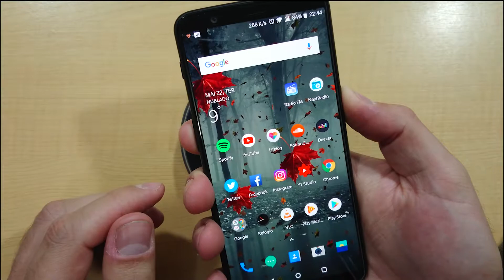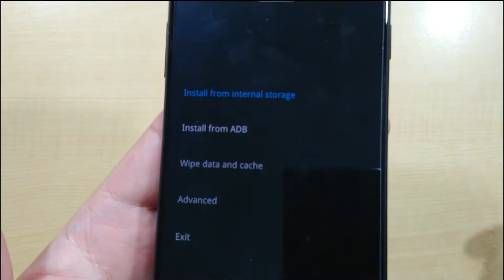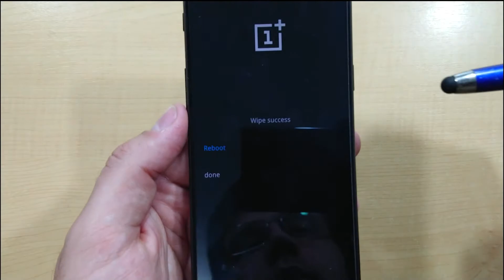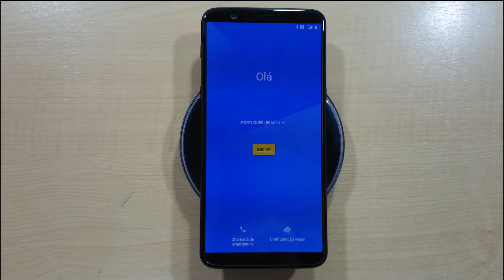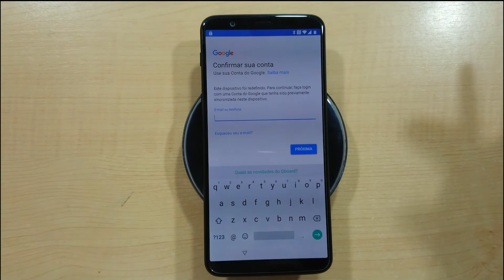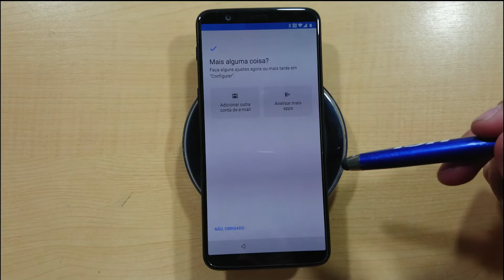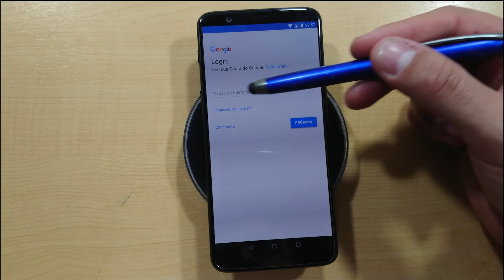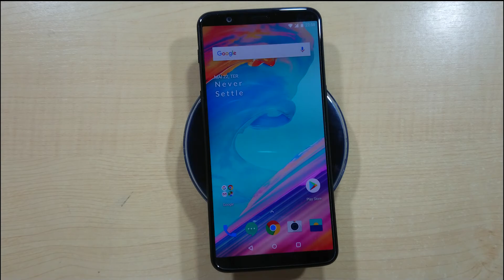OnePlus 5T Hard Reset